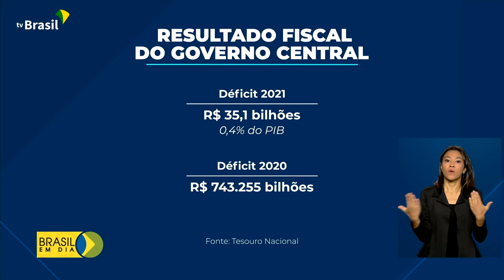Tesouro Nacional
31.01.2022 – Em 2021, as contas do Governo Federal tiveram déficit primário de R$ 35 bilhões. O Resultado do Tesouro Nacional é o melhor dos últimos 8 anos.